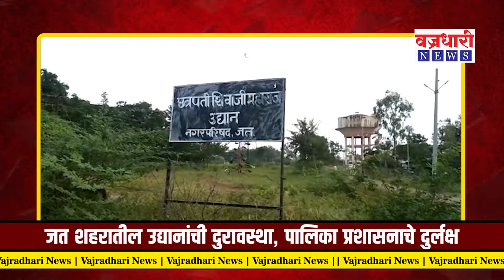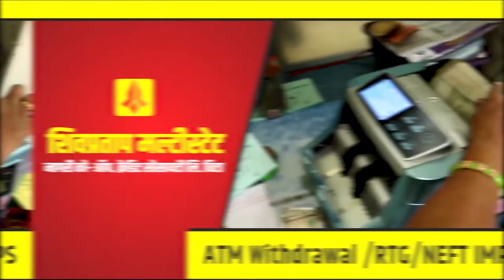जत शहरातील उद्यानांची दुरावस्था, पालिका प्रशासनाचे दुर्लक्ष || वज्रधारी न्यूज़